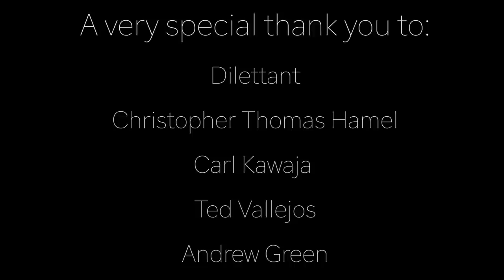The Scientist - Coldplay - Nataly Dawn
So here's the second song from my live acoustic Coldplay cover EP!

Thank you to all of the patrons who make my art possible!

The Scientist, by Coldplay
Performed, produced, mixed and mastered by Nataly Dawn
Cinematography and editing by Kimberly Smalling